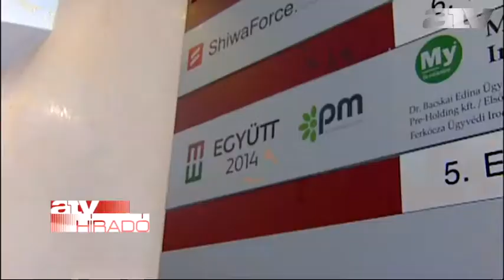Tovább gyűrik egymást a baloldali pártok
Több körzetben még mindig vitatkoznak a baloldali pártok az önkormányzati képviselői arányszámokon. Az előzetes tervek szerint hétfőn írta volna alá a fővárosi megállapodást az MSZP, az Együtt-PM, és a DK. A szocialisták három helyen több jelöltet akarnak indítani, a helyeket pedig a másik két párttól vennék el. A pártok nem szívesen nyilatkoztak a megállapodásról. Részletek a videóban.